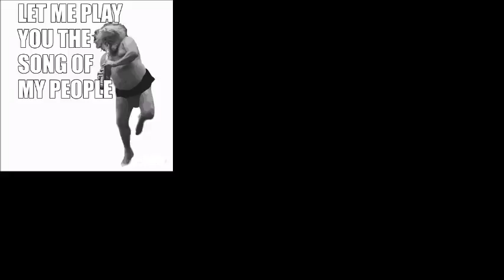D. I .Y. Crustcast#3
a D.I.Y. music station/podcast to share underground bands and song writers. SUBMIT YOUR SONGS VIA MESSAGE
bands featured, most are on bandcamp thnx for the listens :3
rusty things .
dead eye zack
the dirty shwa
grundgenerd
Clara Daniel
get em' tiger
the city that never sleeps/them poor kids
Amoeba's Perspective
happy happy
Dogtooth & Nail
Alex Rake and the Leaves
Tuesday Morning Wrestling
The Omniscient